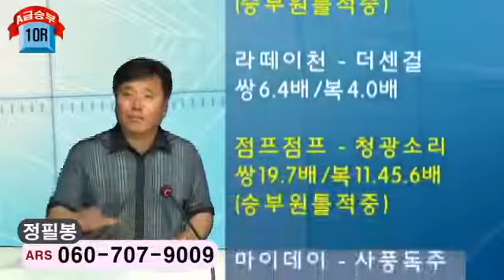20130526대박오늘경마)서울